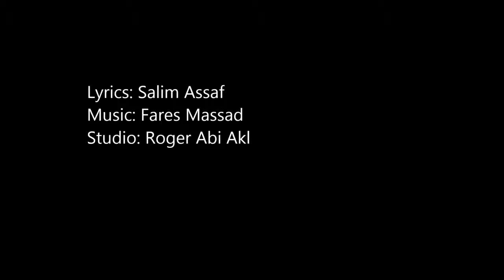Peter Boutros Mousalsal Drami بيتر بطرس مسلسل درامي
Mousalsal Drami
Lyrics & Music Salim Assaf
Arrangment Fares Massaad
Mix & Mastering Roger Abi Akl